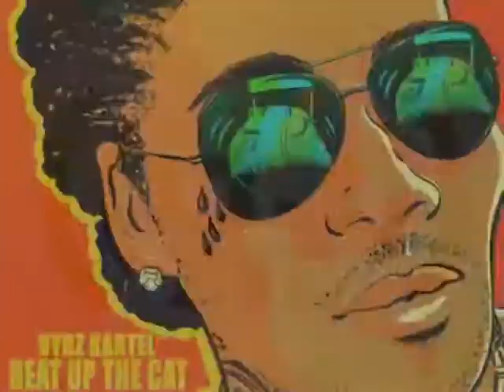Vybz Kartel - Beat Up The Cat | Boasty by Dj EYE